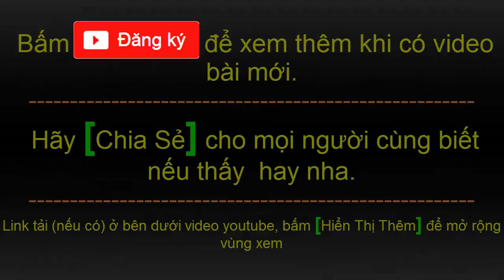Học tiếng anh giao tiếp cơ bản | Có dịch Tiếng Việt | part 6 | HD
00:01 Bài 23: Buying a phone
02:29 Bài 24: Directions to the toilet
04:49 Bài 25: Make an appointment for later
07:24 Bài 26: Choosing a movie